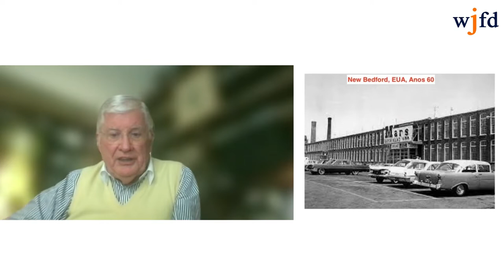"Conversas Que Importam" com João van Zeller e o escritor Mário Claudio.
O autor de “Young Johnny, Lisboa & Luanda, Anos 60”, João van Zeller, descreve a sua amizade com Edmund Dinis, fundador da WJFD; destaca a generosidade de Edmund Dinis quando este visitou Lisboa para entregar um donativo de 250 mil dólares à Cruz Vermelha portuguesa para as vítimas das inundações de Lisboa em 1967; Van Zeller recorda ainda a sua viagem a Angola e a visita a New Bedford nos anos 60.

Author of “Young Johnny, Lisboa & Luanda, Anos 60,” in this video, Joao van Zeller describes his friendship with our beloved Edmund Dinis founder of WJFD; alludes to Edmund Dinis’s generosity, when he visited Lisbon to deliver a $250,000.00 donation check the Red Cross for the victims of the great Lisbon floods of 1967; and reminisces about their trip to Angola and van Zeller’s visit to New Bedford in the 60’s.  To know more and view photos see “Young Johnny, Lisboa & Luanda, Anos 60,” a personal and important chronicle of a dynamic decade.

🎙️WJFD em 97.3 FM - 📻 Massachusetts, Rhode Island, New Hampshire, Connecticut e Long Island (New York).
A única rádio com 50K watts em FM fora de Portugal, a emitir em português 🇵🇹 24 horas por dia desde 1975 para os estados de: Massachusetts, Rhode Island, New Hampshire, Connecticut, Maine e Long Island (Nova Iorque) nos Estados Unidos da América 🇺🇲.
A WJFD-FM, Inc é também a única rádio de língua portuguesa na plataforma iHeartRadio e está disponível nos dispositivos Amazon ALEXA e Google Home.
The Only 50K-FM-Radio Outside of Portugal, Broadcasting in Portuguese 7/24/365 Since 1975.
97.3 FM, iHeartRadio, Alexa and Google Home.